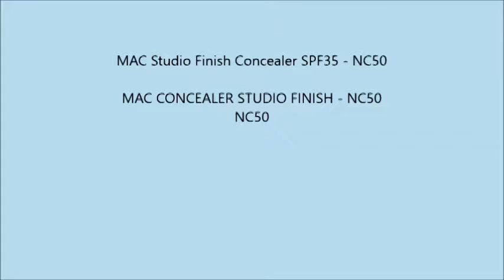MAC Studio Finish Concealer SPF35 NC50